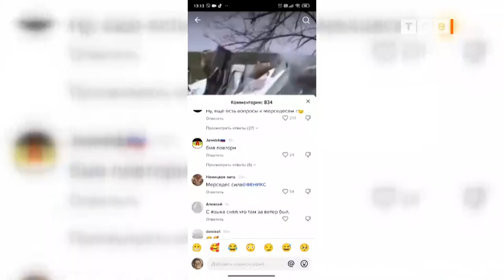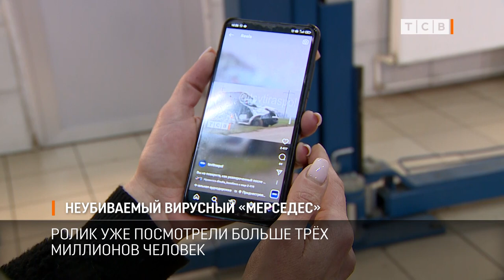Неубиваемый вирусный «Мерседес»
Видео с «Мерседесом» из вчерашней аварии под Днестровском, которое опубликовал наш канал, мгновенно стало вирусным. В самой аварии, к счастью, никто серьёзно не пострадал, а видео буса-кабриолета уже посмотрели больше 3 миллионов человек.